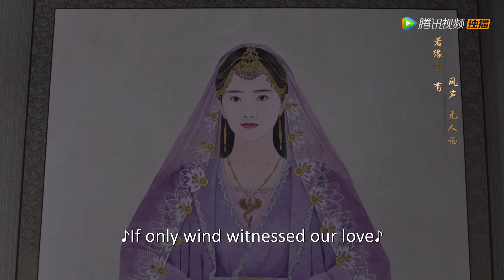EP30 Clip 缇兰温柔劝解，帝旭选择放下心中的执念【斛珠夫人 Novoland: Pearl Eclipse】